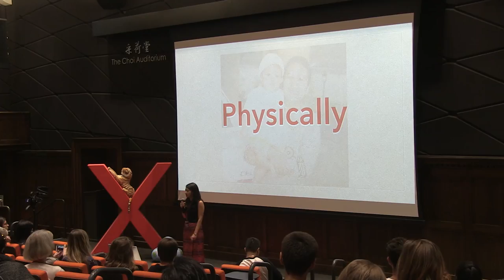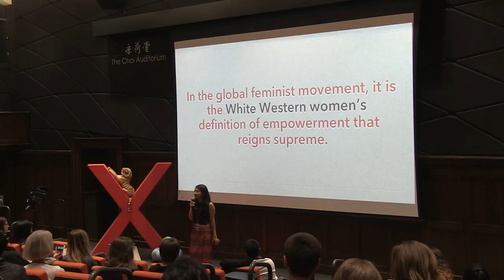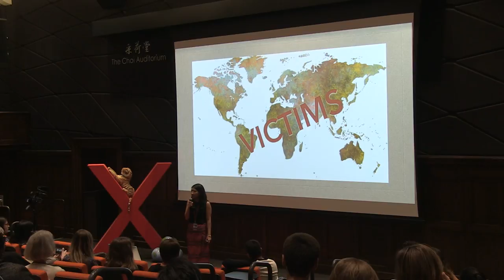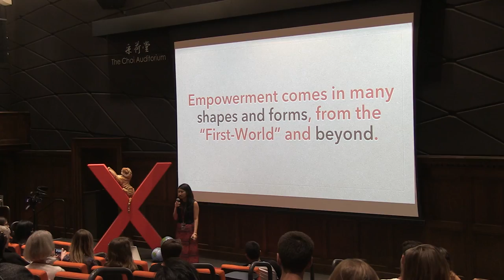Why “Third-World” Feminism Matters | Barani Maung Maung | TEDxOccidentalCollege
Barani Maung Maung was born and raised in Myanmar, has lived in Singapore, and currently studies in the United States. In this talk, she explores tensions between different understandings of feminism in relation to her and her family's lived experience, and why listening to silenced narratives is an important tool to critically thinking about empowerment. Barani Maung Maung was born in Myanmar and raised there for most of her life. She completed her last two years of high school in Singapore, and now studies Diplomacy and World Affairs at Occidental College in Los Angeles. She is interested in exploring how international relations, feminism, and religion intersect, and what that means for the future of our societies. In her spare time, she enjoys meditating, reading, and mindlessly scrolling through the news in hopes of better Presidents. This talk was given at a TEDx event using the TED conference format but independently organized by a local community.